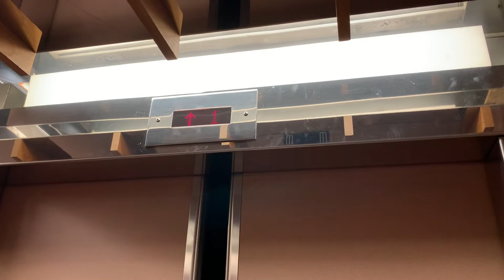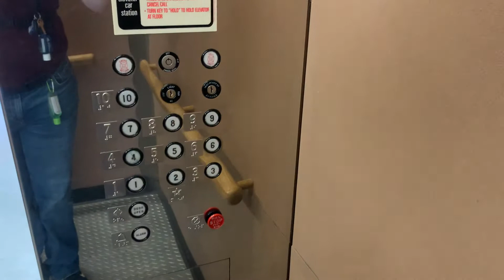Dover Classic Traction Elevators/Lifts @ Gould Simpson Building UA Tucson AZ (no voiceover)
Capacity is 3500 lbs and these go 300 FPM.